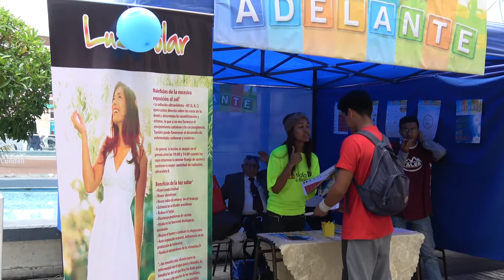Nota Feria de Salud ImpactoEsperanza 2018 Iquique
Estuvimos trabajando en la Feria de Salud en Iquique en el Distrito Central.